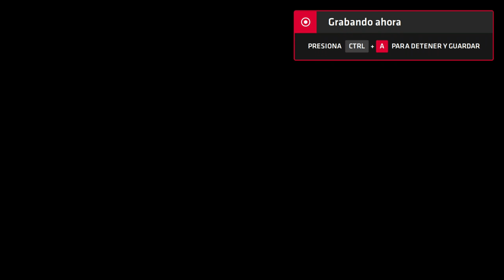Neptune777 Forza MAX New Generation 2020 08 20 3D 3